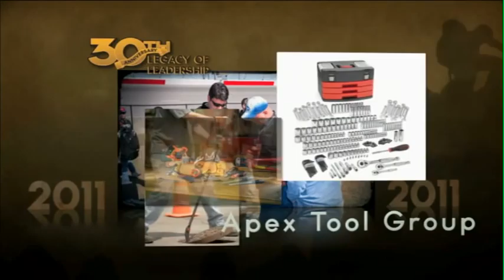Apex Tool Group: AD's 2011 Industrial Supplier Legacy of Leadership Award